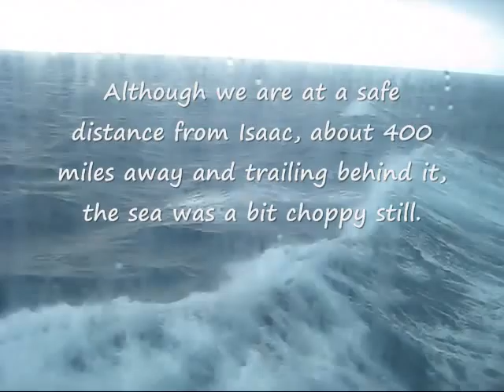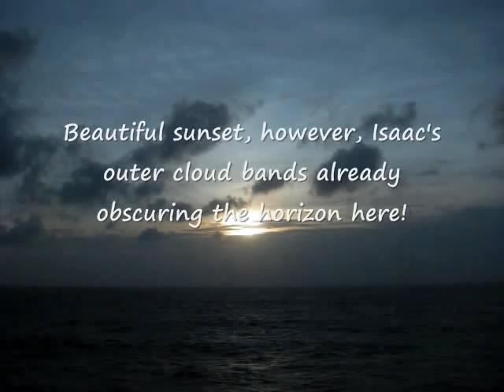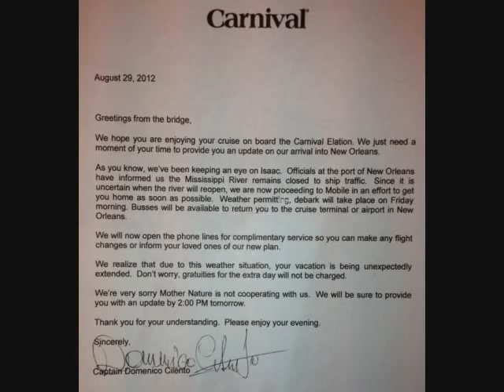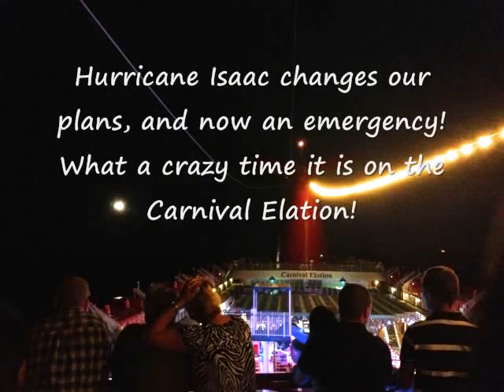Our 2nd Fun Day at Sea on Carnival Elation/Itinerary Change Due To Hurricane Isaac (8-29-12)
Watch in high quality (480p).  In this video, it shows me and my family's 2nd fun day at sea aboard the Carnival Elation.  We were headed back up north from the Yucatan Peninsula, Mexico after visiting Progreso/Chichen Itza Mayan Ruins and Cozumel Island/Passion Island.  It was a long trek up north in the Gulf of Mexico...but something came up...

The beginning part of the video shows the beautiful sunrise seen while over the Gulf of Mexico, viewed from our stateroom  on Riviera Deck, R-39 at the starboard side of the ship.  We were cruising up north at max cruising speed.  However, this was the day when Hurricane Isaac was pounding home port...in New Orleans, LA!  You can hear in the background about the news on Isaac.  We were at a safe distance, trailing behind Isaac, about 400 miles from it but the sea was choppy.

Then coming late morning, we ate at the Tiffany's Bar & Grill to eat our breakfast/brunch.  The sea was choppy, and we also saw an isolated storm/shower to the southeast.  Then  we heard more announcements about the current situation with our arrival and of Hurricane Isaac.  We pretty much relaxed on deck much of the remainder of the morning.  The water was very blue!  Then another short announcement came on about our possible destinations since the Mississippi River was still closed to ship traffic.  It might turn out that we might spend another day at sea...

Coming afternoon time, I now stayed and chilled for a good amount of time by the port side of the ship, while on the Promenade Deck by the video arcade.  Then yet another announcement came on.   They were now letting the phone lines on so everyone can contact their loved ones and reschedule flights/rides and whatnot since we were going to stay another day at sea now to wait out the storm.

By late afternoon, we ate some sushi and then after seeing the sunset shortly, we then headed up on the Sun Deck.  Those clouds towards the north and northwest/west were actually the first outermost cloud bands of Hurricane Isaac!  It was very nice up on Sun Deck, with the clear view of the top decks of the ship.  The waxing gibbous moon was also rising over the west.  The horizon looks to be going up and down, that's how choppy the seas were.  It shows a few photos of us on the Sun Deck just chilling as well.  I later went to the front of the ship.  It was getting dark at this point.  We were still headed northward...Isaac was straight in the direction that we were going! Yikes!

Afterwards, we then ate dinner at the Tiffany's restaurant once again.  The ship was really rocky at this point.  If you look closely at the people walking, you can slightly see them going with the motion.    Even one lady (with her tray of food) bumped another lady gently around the buffet area.

Coming nightfall, we headed back to our stateroom.  (The photos shown are actually after a medical emergency.  You will hear part of the announcement while we were back in our stateroom.  The photo at the end was the emergency medical lift event, viewed while up on the Sun Deck.  The helicopter is on the left side of the ship's exhaust.)  What a crazy time it is on the Carnival Elation!